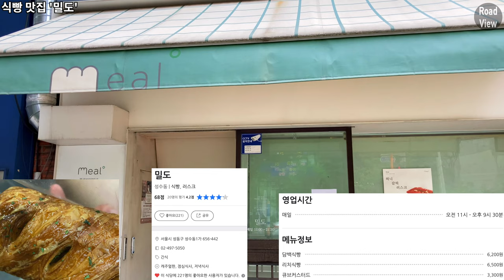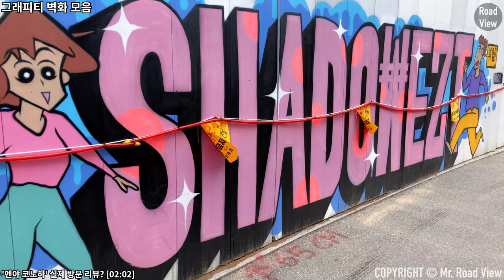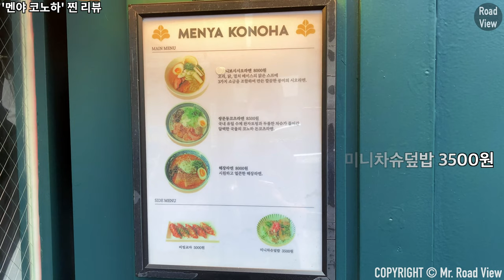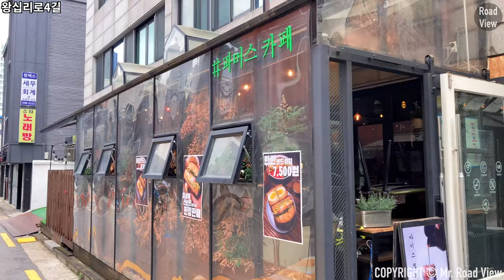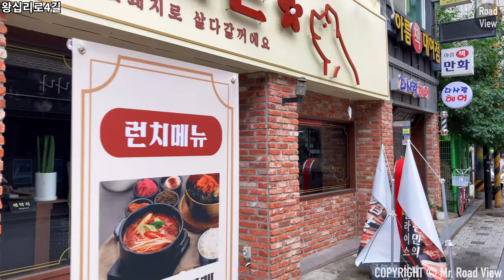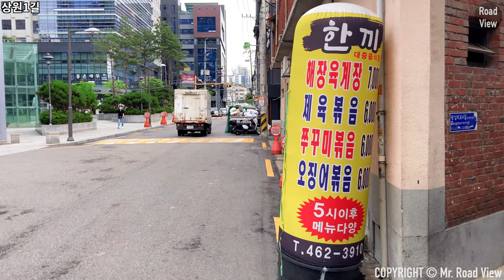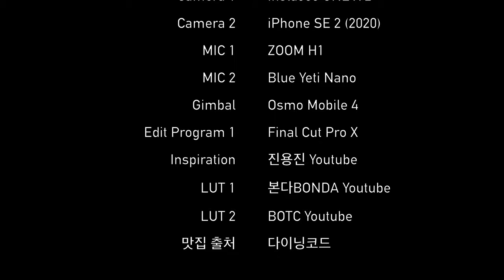뚝섬역 맛집 6곳 투어.. 그리고 '찐' 맛집 실제 방문 후기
촬영 일자 : 2020년 6월 11일 금요일 오전 10시 30분

안녕하세요. 오늘은 뚝섬역 맛집 소개와 함께, 실제로 맛집 한 곳을 방문해 진짜 리뷰를 해드립니다!
최근에 업로드했던 맛집 소개 영상을 보면서, 뭔가 부족한 점을 발견했습니다.
그건 바로 실제 맛집 방문 후기가 없어서 현장감이 떨어진다는 것이었습니다.
그래서 이번 영상 2분 2초부터 라멘 맛집인 '멘야 코노하' 실제 방문 후기를 볼 수 있습니다.
오늘 소개해드릴 맛집은 총 6군데이며, 좌측 하단에 맛집 타임스탬프를 기입했으니 참고 바랍니다!

Time Stamp.

00:00 오늘의 순서 소개
00:03 식빵 맛집 ‘밀도’
00:23 국밥 맛집 ‘비사벌 콩나물국밥’
00:43 왕십리로6길
00:54 그래피티 벽화 모음
01:39 왕십리로6길
01:53 왕십리로4길
02:02 ‘멘야 코노하’ 찐 리뷰
05:22 카츠카레 맛집 ‘카린지’
05:28 왕십리로4길
07:48 2호선 뚝섬역 7번 출구
08:14 아차산로
08:30 상원1길
11:58 커피 맛집 ‘커피식탁’
12:08 상원1길
12:38 태국 음식 맛집 ‘쑤쑤타이’
12:48 성수일로
14:49 Credits

* 카메라 : Insta360 One X 2, iPhone SE2 (2020)
* 마이크 : Zoom H1, Blue Yeti Nano
* 편집 프로그램 : Final Cut Pro X
* 짐벌 : Osmo Mobile 4

Ttukseom Station 6 Hot Place Eateries Introduction & One Eatery REAL Review | iPhone SE2 | OM4 | 4K 60fps

Hello. Today, I'll introduce good restaurants at Ttukseom Station, and visit a good restaurant to give you a real review!
Looking at the recent video of introducing good restaurants, I found something lacking.
It was that there were no reviews of the actual restaurant visit, so it was less realistic.
So from 02:02 into this video, you can see the review of the visit to Menya Konoha, a famous ramen restaurant.
and I wrote a time stamp on the bottom left, so please refer to it!

Time Stamp.

00:00 Introduction to Today's Process
00:03 Bread restaurant ‘Mildo’
00:23 Rice Soup Restaurant "Bisabeol Bean Sprout Soup"
00:43 Wangsimni-ro 6-gil
00:54 Graffiti Mural Collection
01:39 Wangsimni 6-gil
01:53 Wangsimni 4-gil
02:02 'Menya Konoha' Real Review
05:22 Katsu-kare restaurant "Carinsey"
05:28 Wangsimni 4-gil
07:48 Exit 7 of Ttukseom Station on Line 2
08:14 Achasan-ro
08:30 Sangwon 1-gil
11:58 Coffee restaurant "Coffee Table"
12:08 Sangwon 1-gil
12:38 Thai food restaurant 'Ssu-ssu Thai'
12:48 Seongsuil-ro
14:49 Credits

* Camera : Insta360 One X 2, iPhone SE2 (2020)
* MIC : Zoom H1, Blue Yeti Nano
* Edit Program : Final Cut Pro X
* Gimbal : Osmo Mobile 4